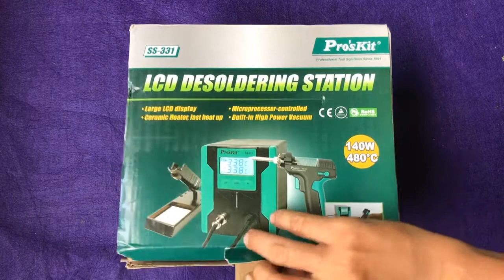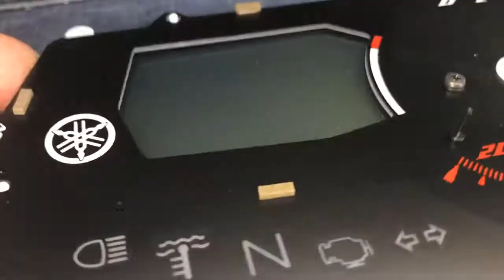Mở Hộp Máy Hút Thiếc Chì Hàn Pro'skit SS-331 | NVK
Mở Hộp Máy Hút Thiếc Chì Hàn Pro'skit SS-331
Tham khảo:
Shopee:

Nhận Mode màu đồng hồ xe
Nhận sửa chữa đèn pha Led
Nhận sửa chữa đồng hồ điện tử: honda, yamaha tại Cần Thơ
Nhận sửa chữa màn hình xe máy: honda, yamaha tại Cần Thơ
Nhận sửa chữa màn hình LCD đồng hồ: honda, yamaha tại Cần Thơ
Nhận sửa chữa màn hình LCD bị mất nét
Honda: Airblade 125, Airblade 150, PCX, Sh 125, Sh 150,Sh 300i, Lead 125, Vario 125, Vario 150, Winner, Click, Dylan, Msx,Future neo, Sonic, Wave, Winner 150
Yamaha: Exciter 150, Ex, Lx, nouvo 4, nouvo ls, nouve sx, Janus, Nvx, Acruzo, Grande,
Piaggio: Liberty, Spinrt,
Suzuki: Raider, Gsx, Raider Fi, Satria
Nhận lập trình chìa khóa thông minh (Smartkey) tại Cần Thơ